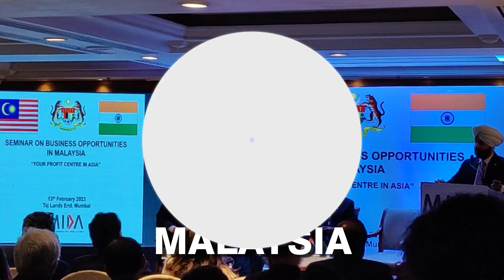Global India Business Forum - Incoming & Outgoining Delegation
Global India Business Forum (GIBF) A Leading International Business Chamber has been at the forefront of facilitating bilateral trade and promoting international business opportunities through various programs. GIBF is honored to be a part of conducting prestigious incoming & outgoining delegation to India from Indonesian, Russian, Uzbekistan, Taiwan to name a few. Through B2B meetings, business networking events, cultural exchange programmes, GIBF has helped build stronger ties between these countries and India. The Russian delegation was especially significant, as GIBF worked closely with the Russian Export Center to promote trade between the two countries.